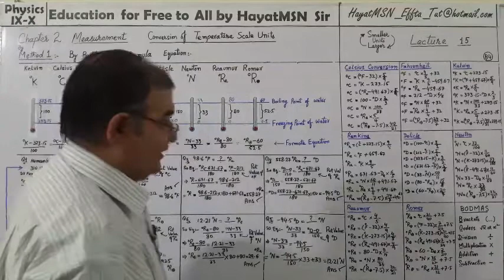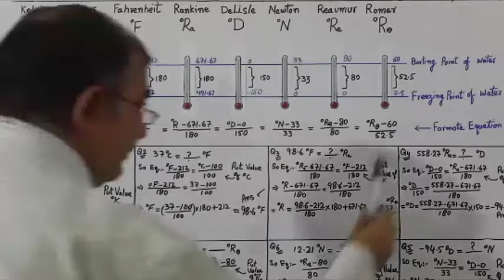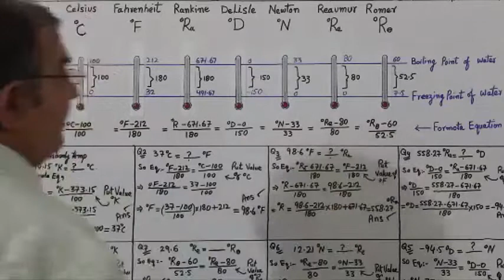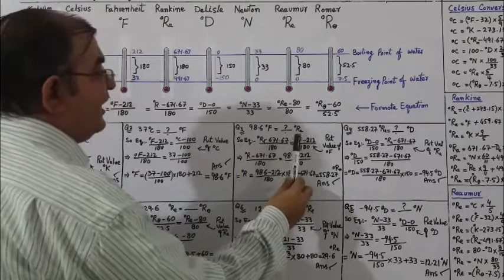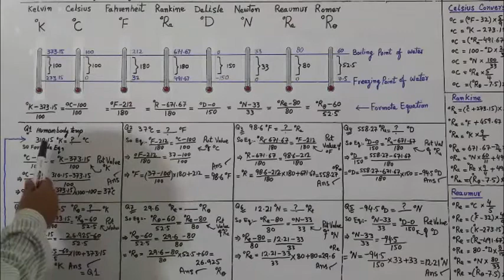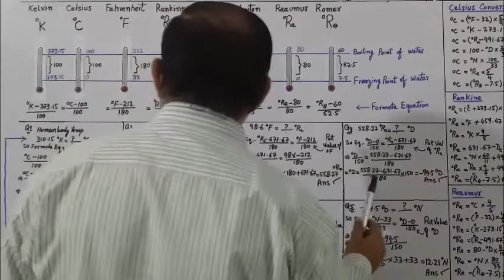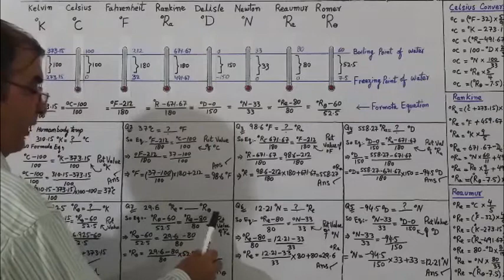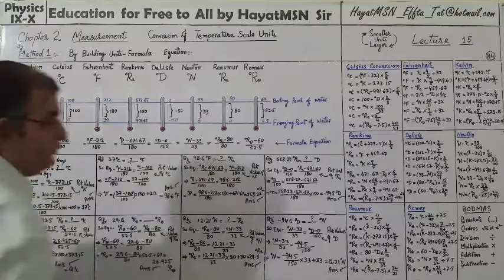Conversion of Temperature (Kelvin-Celsius-Fahrenheit-Rankine-Delisle-Newton-Reaumur-Romer)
Hayat Academy Edu
(تعلیم سب کے لئے)

In this video named "Conversion of Temperature (Kelvin-Celsius-Fahrenheit-Rankine-Delisle-Newton-Reaumur-Romer)" we will study conversion of Temperature Scales Like: Kelvin, Celsius, Fahrenheit, Rankine, Delisle, Newton, Reaumur, Romer in between. We have created a new formula (which have not used before) created by the Freezing Point and Boiling Point. This formula is very simple and easy to remember and use for everyone. For example, if we want to conversion Temperature Scales i.e. Kelvin, Celsius, Fahrenheit in between then we have to remember only three formulas, which is very easy to implement.
This lesson is recommended for all grades.

If you want to study Previous missed or Next Lesson (of this chapter), so you can visit the following Links:

Hayat Academy Edu | HayatAcademyEdu | Hindi | Urdu